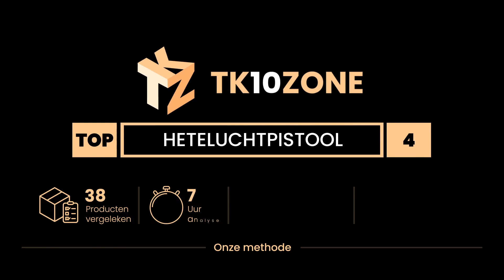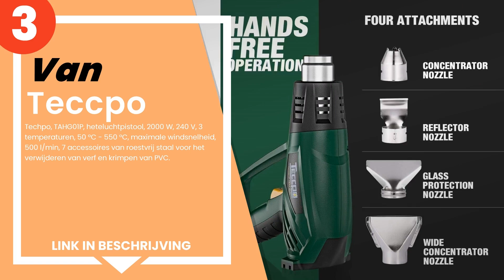De 4 beste Heteluchtpistolen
1) De Bosch Home And Garden ... »
2) Black&Decker - BLACK+DECK... »
3) Teccpo - Techpo, TAHG01P,... »
4) Skil Heteluchtpistool 800... »

✋ Hier de 4 beste heteluchtpistolen, op de markt verkrijgbaar.

-- Tijdindicatoren (Tijdstempels) --

00:00 - Intro
00:08 - 4) Skil Heteluchtpistool 8004 AA (2.000W, LCD temperatuurinstel...
00:47 - 3) Teccpo - Techpo, TAHG01P, heteluchtpistool, 2000 W, 240 V, 3...
01:17 - 2) Black&Decker - BLACK+DECKER KX1650-QS Heteluchtpistool - 175...
01:47 - 1) De Bosch Home And Garden Store Openen - Bosch DIY Heteluchtb...